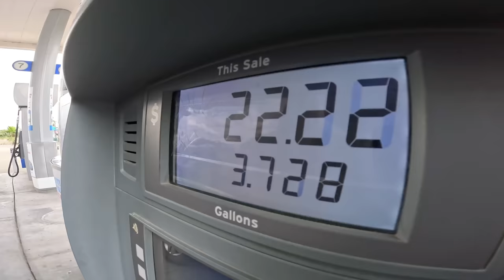Running a Half-Marathon With NO EXPERIENCE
Marathon Day!

Special code : RYAN
Valid time : 2023/5/6 - 2023/6/30